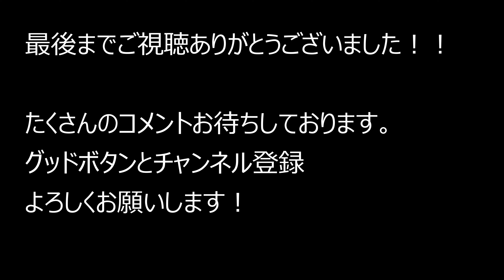大阪府東大阪市岸田堂～巽北一丁目（バス）～大阪市生野区鶴橋 2021.9.11